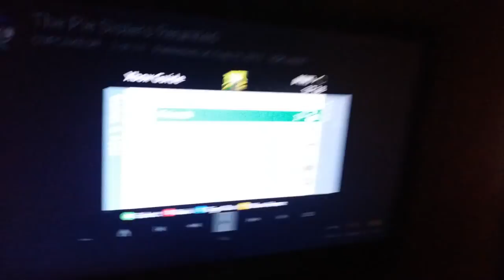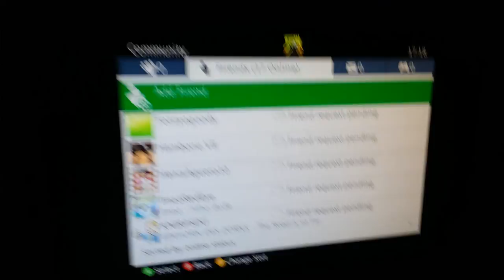Bunks!!!!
Girls get their bunk beds may 16 2015